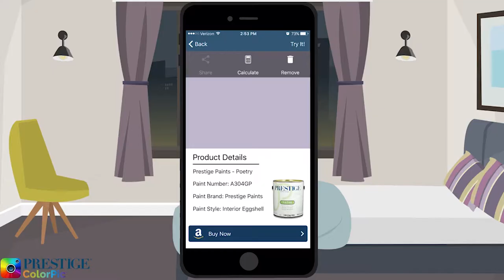KITT Podcast with Bill Davis from Snap-On Tools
Bill Davis, the Vice President of Sales & Marketing for Industrial Power Tools at Snap-On Tools is in The Hot Seat with this episode's hosts, Kevin, Erin, and Daniel. They ask him a range of questions about sacrifice, work/life balance, self-awareness, changing companies, and so much more.

During the Flip It portion Bill asks the BizKids about BizTank and why they're doing it and what they hope to get out of it.

Katelyn joins Kevin, Erin, and Daniel for the Round Table portion of the podcast to discuss all sorts of hot topics and trends including Pixel Buds, the forgotten holiday, freshman year, and more.

They also debate whether cereal is soup or not, and if wearing socks with sandals is cool or not.  Dive in to hear their take on these topics!

About BizTank Career Exploration Program

BizTank provides local Junior and Senior high school students an opportunity to gain exposure to the world of business through a stimulating and interactive program. Consisting of three unique eight-week seasons (Spring, Summer, Fall), meeting once a week on Wednesday nights. Sessions are spent covering a range of topics, such as startups, marketing and on-trend business subjects. In addition, students record, edit and create their own episodes for the Kids in the Tank Podcast.

Kids In The Tank Podcast

Kids in the Tank is a podcast created by the participants of BizTank, an educational experience enabling career exploration for high school Juniors and Seniors. Covering topics such as start-ups, financials, on-trend marketing and social media. There will be guest speakers in which the Kids will research and Interview, then we Flip It and the guest speaker asks them questions, followed by a Round Table session where the Kids talk about the latest hot topics and trends.